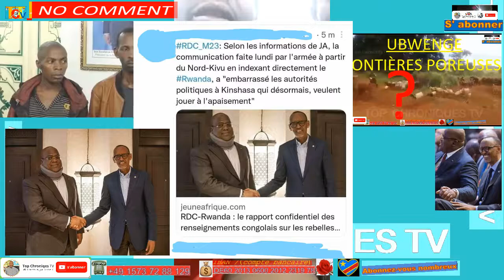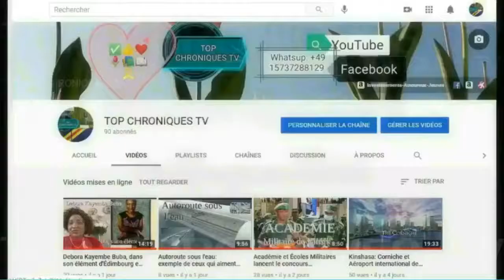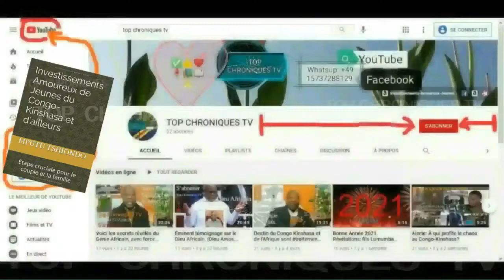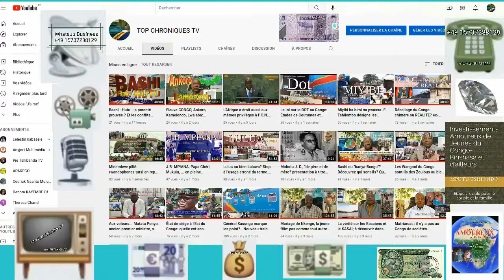ENCORE DES MILITAIRES RWANDAIS ET LE FAMEUX "M23", ET... - FARDC ET FDLR SELON LE RWANDA.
ENCORE DES MILITAIRES RWANDAIS ET LE FAMEUX "M23"

 Top Chroniques TV
est votre chaîne d’ information congolaise, indépendante.

et recevez chaque jour le meilleur de l’actualité politique congolaise.

Top Chroniques TV vous apporte le CONGO dans toute sa diversité dans vos SALONS et SMARTPHONES.

Top Chroniques TV vous remercie pour votre soutien et n’oublier pas de nous faire des petits signaux d’encouragement pour améliorer ou approcher votre SENSIBILITÉ.